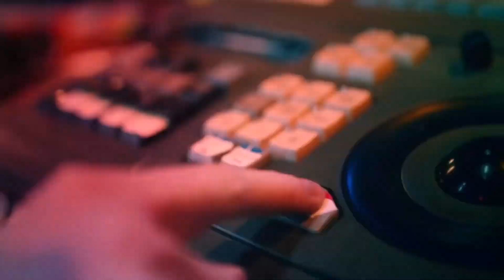Christopher Damas - TONIGHT